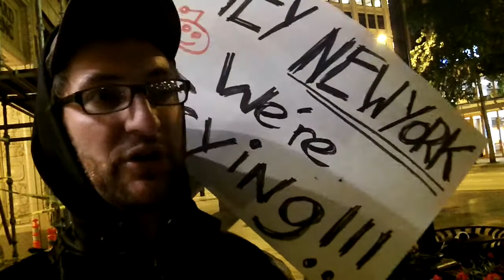Occupy Seattle Interview 1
I wanted to hear peoples voices about why they are at Occupy Seattle. This is day one of the interviews